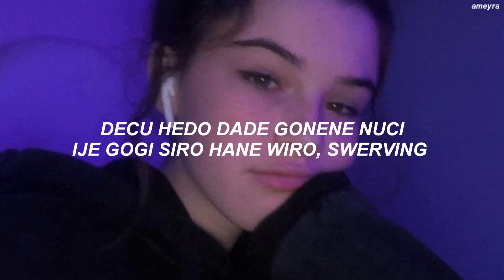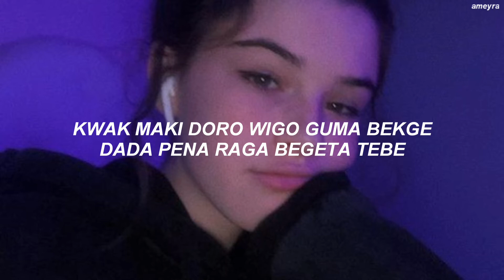STRAY KIDS (스트레이 키즈) – 'SUPER BOARD' Easy Lyrics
By - Ameyra

🍫 hii, thank you so much for watching. please like this video and subscribe here at my channel for more kpop easylyrics videos ! (sorry for any mistakes) + do suggest more videos that u all want me to make in the comment section. see you guys on my next video, byee ! 💜

️title : SUPER BOARD

album : MAXIDENT

artist : STRAY KIDS (스트레이 키즈)

💋 xoxo ameyra . love you guys !